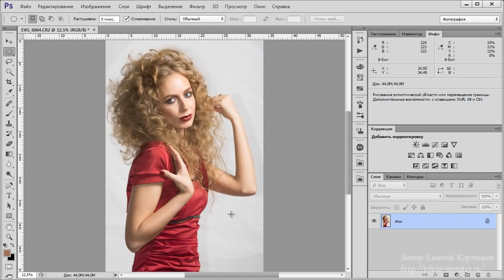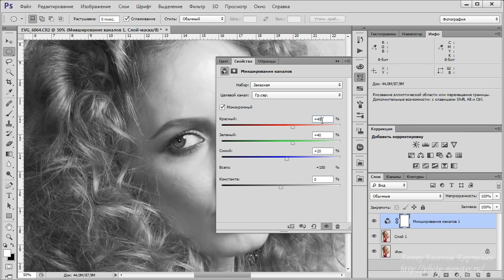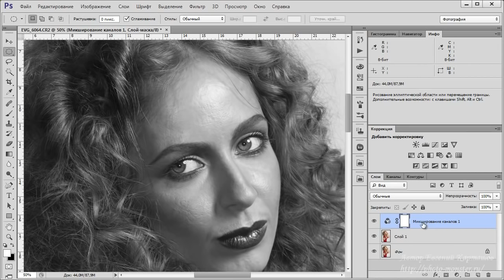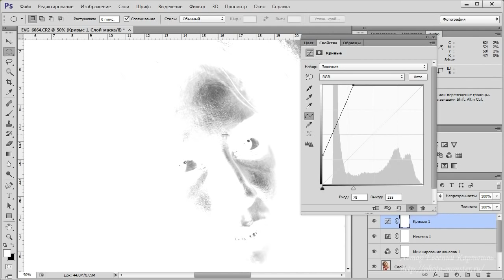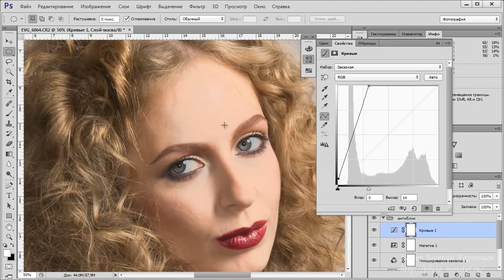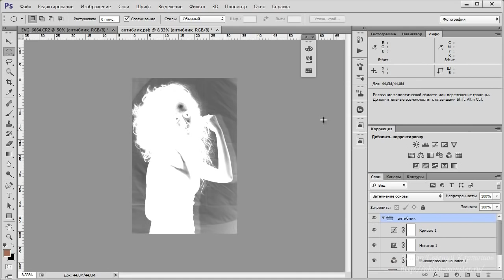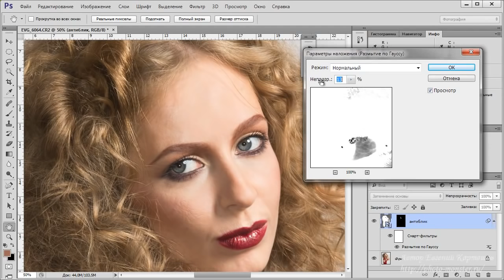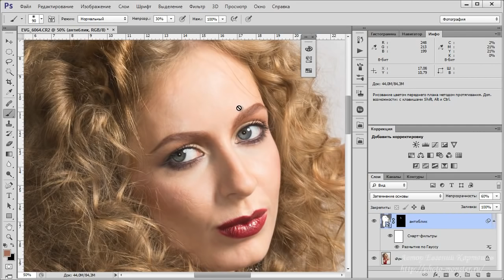Обучение Фотошопу Удаление бликов на коже